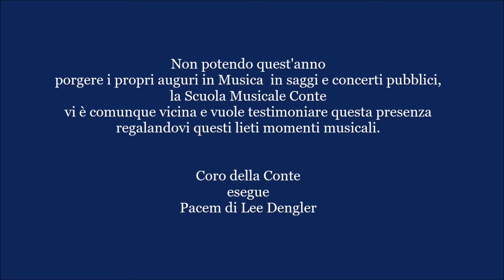Coro della Conte esegue Pacem di Lee Dengler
Non potendo quest'anno porgere i propri auguri in Musica  in saggi e concerti pubblici, la Scuola Musicale Conte vi è comunque vicina e vuole testimoniare questa presenza regalandovi questi lieti momenti musicali.